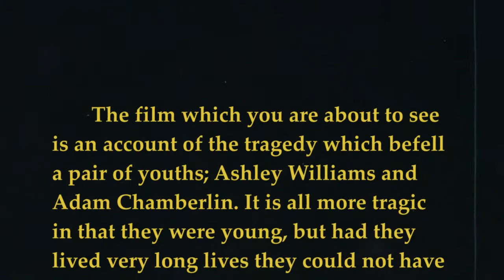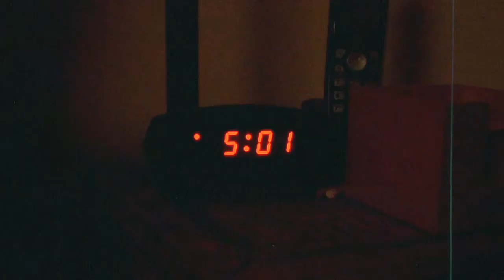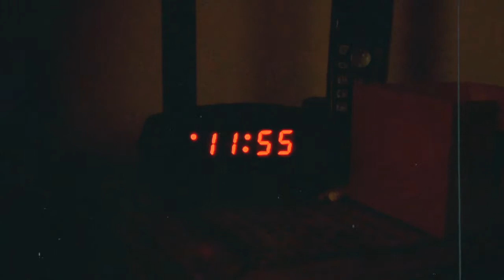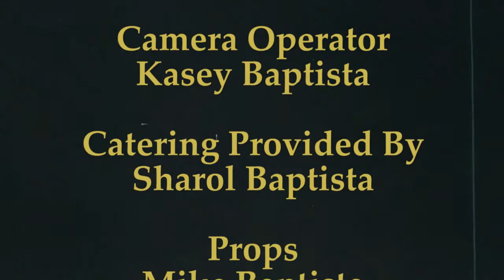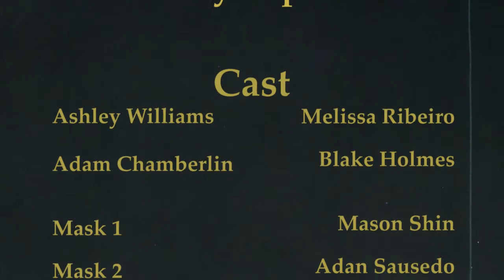2019 Doppelgänger: THEY FOLLOW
Doppelgänger Student Film Festival - BEST ACTRESS

Friday, March 22, Diamond Bar High School held its 10th annual Doppelgänger student film festival. It was another wonderful night of cinematic submissions by our DBHS student body and incredible live music by the Commercial Music Band Auditory. "THEY FOLLOW" won in the category of BEST ACTRESS (Melissa Ribeiro).

NOTE: YouTube remove from audio from this video because of music copyright.